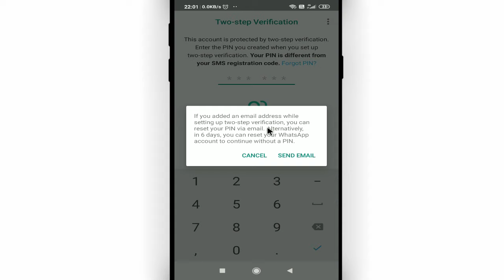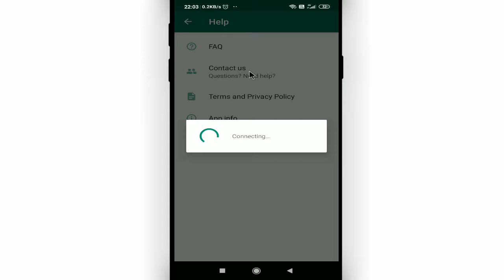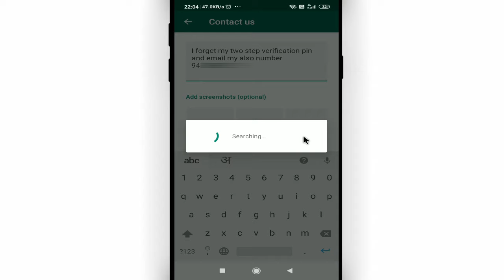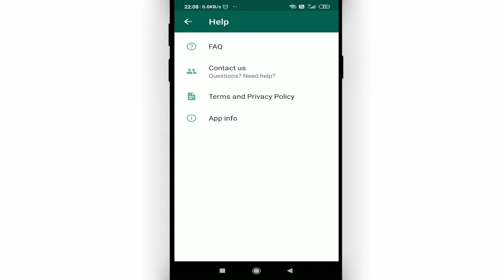How to reset whatsapp two step verification without email || Whatsapp 2 step verification reset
Namaskar dosto, swagaat hai aap sabhi ki hamare youtube channel me dosto aaj ke is video me bataunga ki whatsapp me two step verification bhul jaye to kya kare. dosto agar apko ye video pasand aye to like kijiye share kijiye apne dosto me whatsapp facebook group me aur sath hi channel ko jarur subscribe kijiyega

In this video I will show that how to reset whatsapp two step verification without email || whatsapp 2 step verification reset

• My Mic:-

• My Laptop:-

Our Quires:-
whatsapp me two step verification bhul jaye to kya kare
how to reset two step verification code in whatsapp
whatsapp 2 step verification forgot pin
whatsapp 2 step verification forgot password
2 step verification whatsapp forgot password hindi
whatsapp 2 step verification reset
whatsapp two step verification passcode forgot
whatsapp two step verification code problem without email
how to reset whatsapp two step verification without email
Cool Soch